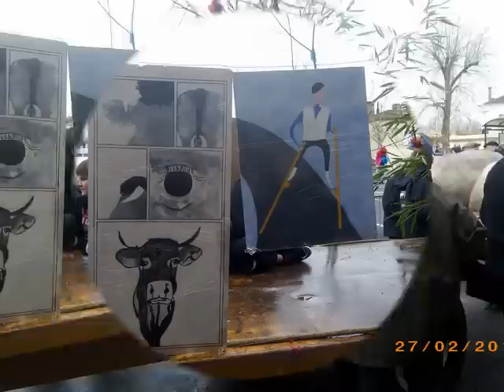La fête du boeuf boeuf gras à Bazas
Malgré une météo pas très clémente nous sommes allés à la fête du boeuf gras à Bazas.